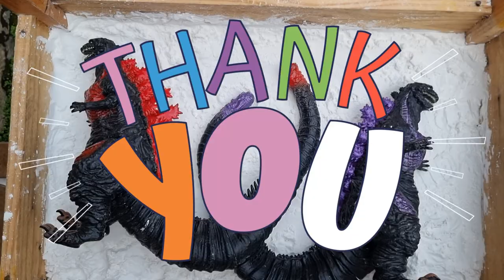Merakit Mainan Shin Godzilla